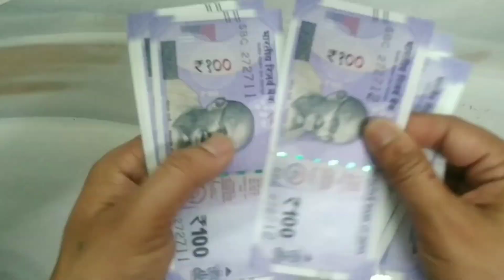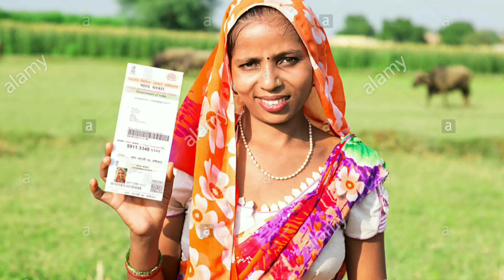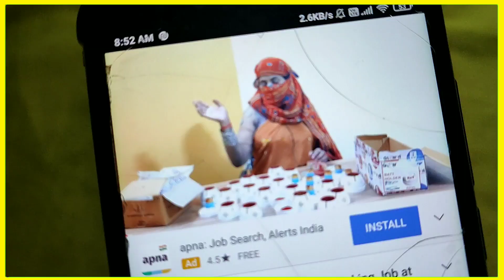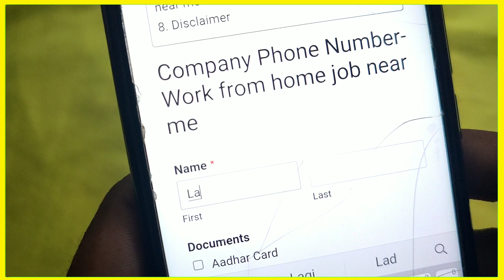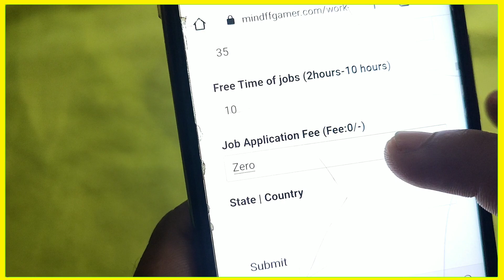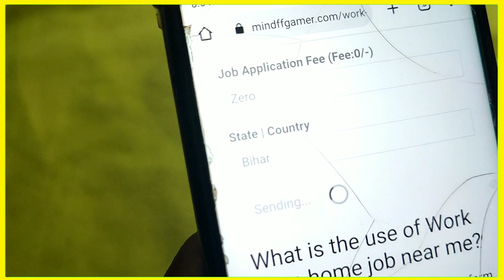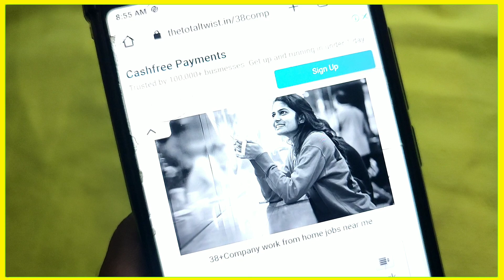4 घंटे पैकिंग करके 1 लाख महीना कमाओ Packing Job at Home | Work From Home Jobs | घर बैठे पैकिंग करें